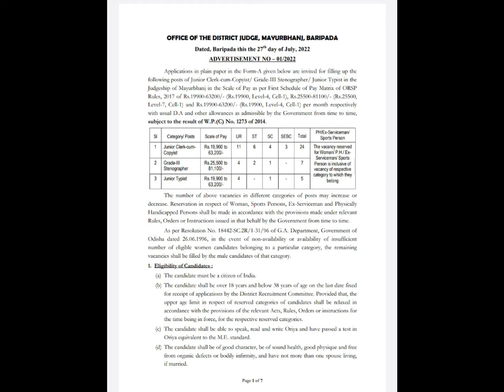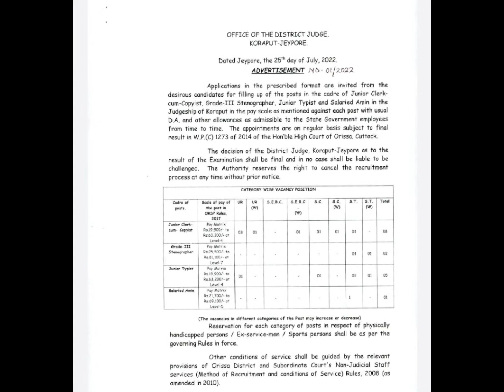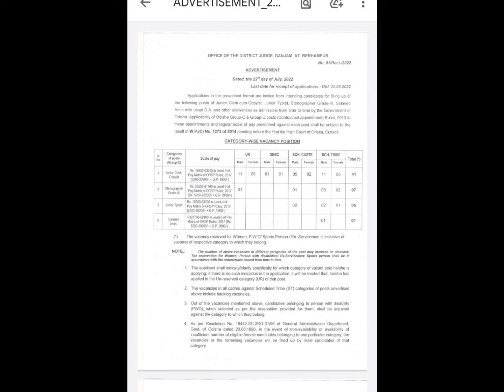Bumper Vacancy For +2 Students//Great Opportunity For+2 Students Of Odisha//Junior Clerk Recruitment